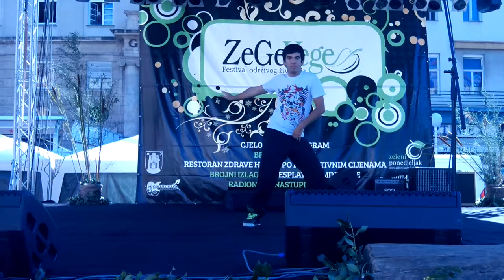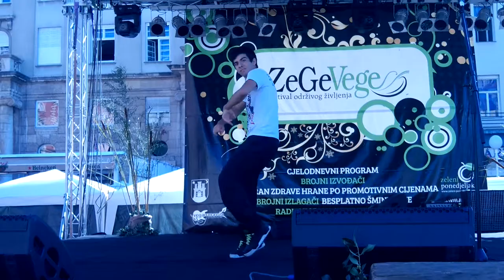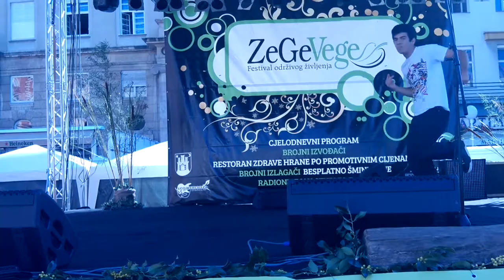Plesni klub scorpio nastup na ZGVG festivalu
Nastup Tonija Vrdoljaka na ZGVG festivalu 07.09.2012 -Trg Bana Jelacica -Zagreb